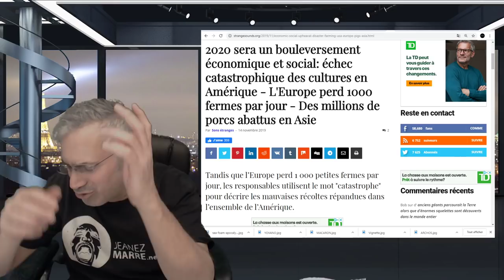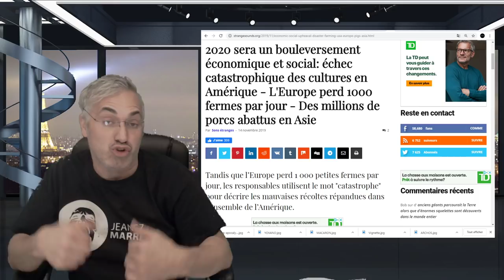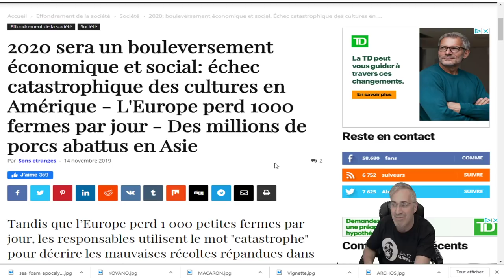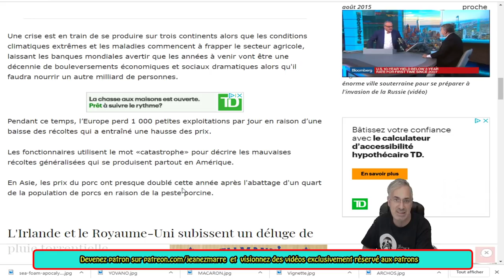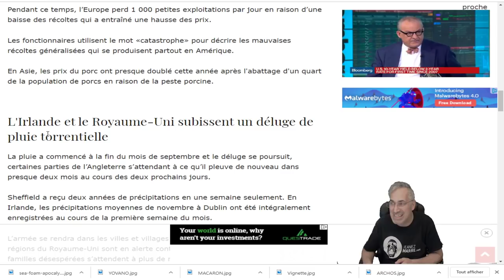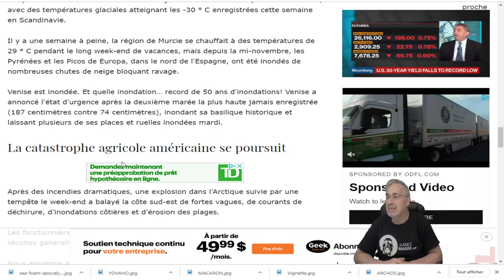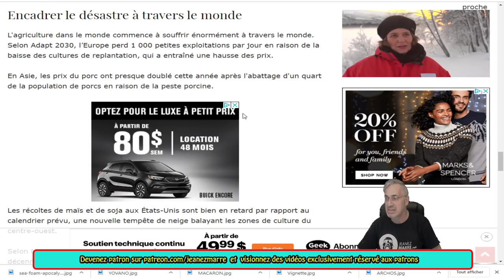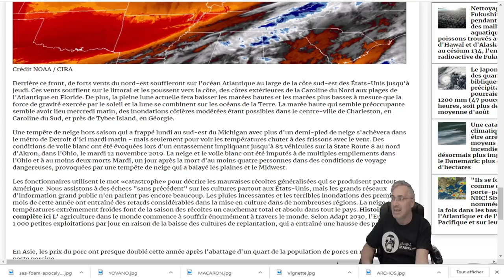ÊTES VOUS PRÊTS POUR LES GRANDS CHANGEMENTS;BASCULEMENT;L'Europe perd 1000 fermes par jour.